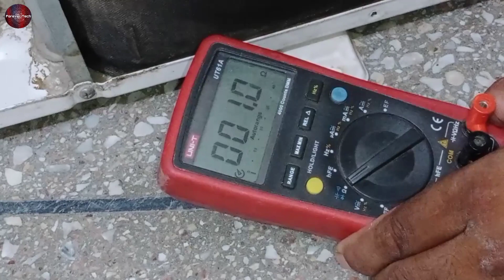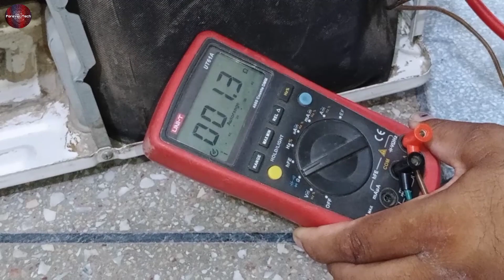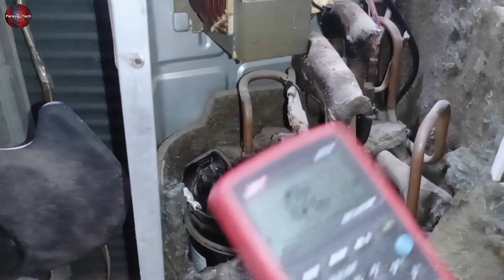Dc inverter Air conditioner Compressor Testing | Inverter Ac Compressor Check | Dc compressor Test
💡 Twitter Dc Compressor Testing of Inverter Ac | Inverter Ac DC Compressor Test| How to Check Dc Compressor Ac | how to test dc compressor in Urdu and hindi
Dc Compressor Testing of Inverter Ac |Inverter Ac DC Compressor Test|Inverter Ac Compressor Checking
Dc Compressor Testing of Inverter Ac|Inverter Ac DC Compressor Test |dc compressor test | compressor

DC ( Direct Current ) Compressor Testing how you can test a compressor of inverter ac very simple and easy method and we will tell you 3 methods how to test and check a dc compressor of inverter ac in urdu hindi and the 3 methods we have told will be in 2 parts so we will bring 2 other methods as well how to test with those method as video would have been longer so we 2 parts on it the next part will be out soon
For now Testing of Dc Inverter ac Dc compressor how to check and where to Test with Proper Setting and proper Testing on the multimeter or Digital multimeter as many people Causes errors while checking a dc compressor so We have Told and Explained simply how to Test a compressor With Those two Probes In your Hand and make that Compressor to its Final Testing that i will be with that Unit or Not
Regards Forever Tech